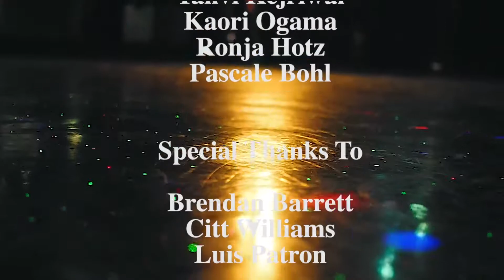Osaka is Voguing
This video was produced by students in the Dream Engine Productions team enrolled in the Creative Media Project course 2020 at the OU Center for the Study of Co*Design. The course is co-taught by Brendan Barrett, Citt Williams and Luis Patron.